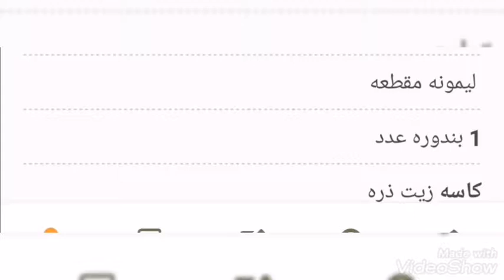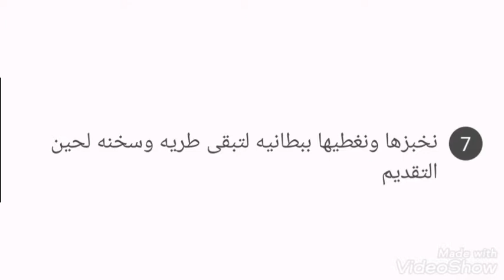صفيحة اللحمة الشهية والطرية بالطحين الاسمر بأفضل طريقة💯 وأطيب طعم🔥💯✅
صفيحة اللحمة الشهية والطرية بالطحين الأسمر بأفضل طريقة💯 وأطيب طعم🔥💯✅